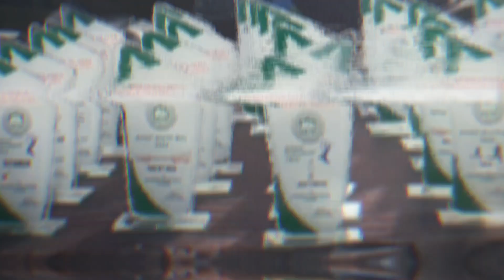Annual Sports Gala In Punjab Universitie Garound | 1st Day Start With Cermany. punjabuniversity.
Annual Sports Gala In Punjab Universitie Garound | 1st Day Start With Cermany.

Punjab Universitie Cricket ground ma Sports Gala 2023 .